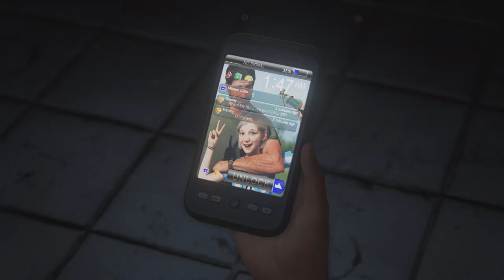The Last of Us Part I Gameplay #1 - Prólogo